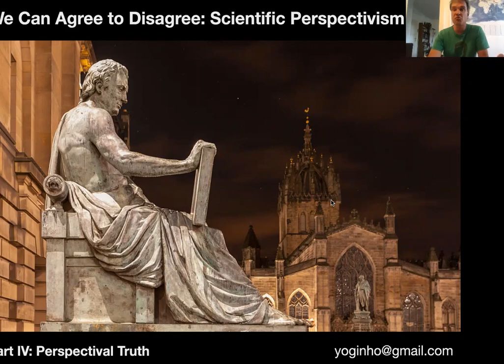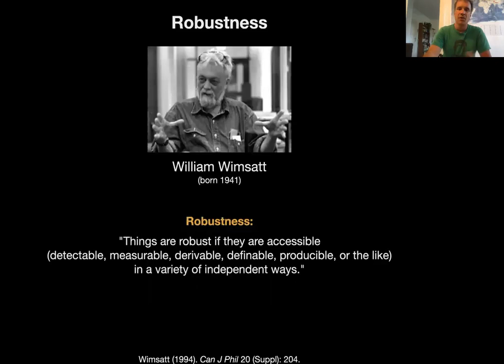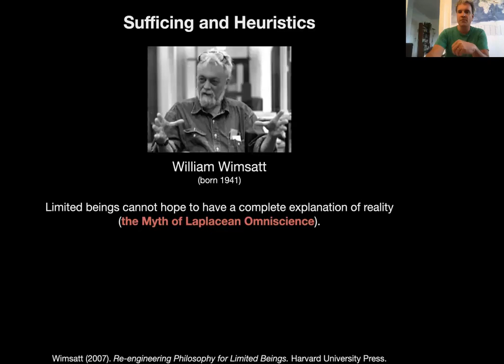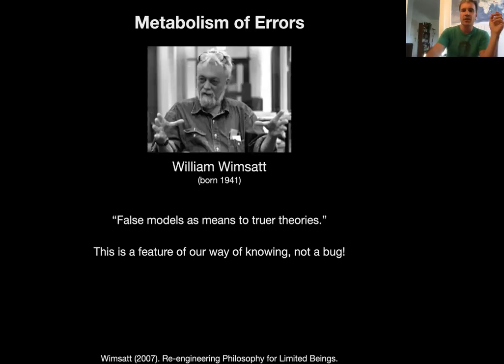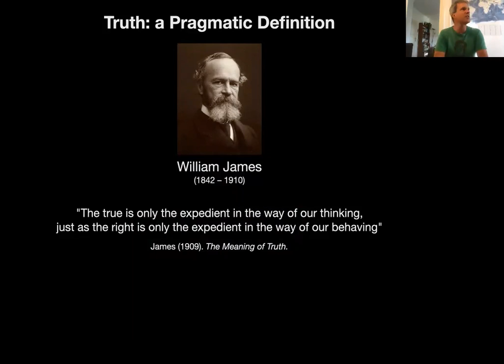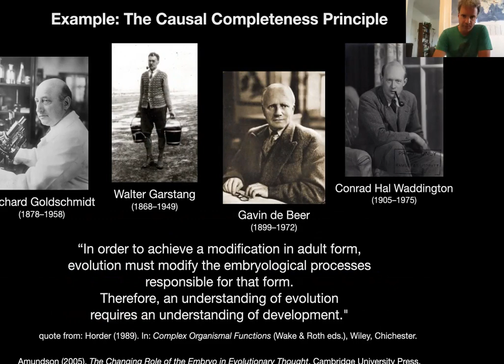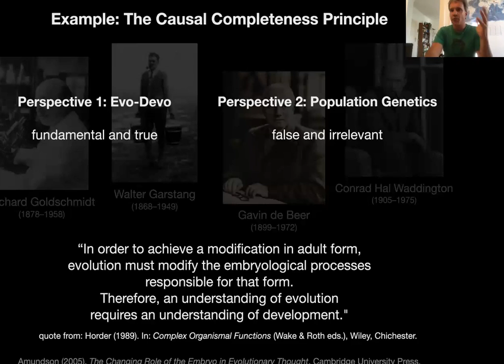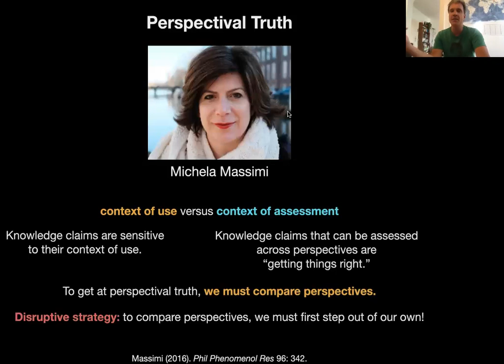02.04 Perspectival Truth – Beyond Networks: The Evolution of Living Systems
Module 2 of "Beyond Networks" introduces the philosophy of scientific perspectivism (or perspectival realism). This last lecture of the module addresses the problem of truth in perspective. How can scientific knowledge relate to reality, if it can be neither 100% certain nor truly objective? How can we determine the trustworthiness of our claims? I am using William Wimsatt's concept of "robustness" and Michela Massimi's work on "getting things right" (by assessment of claims across perspectives) to show how we can get reliable knowledge without having to step out of our own heads. This motivates our stepping out of the perspective of genetic reductionism for the rest of the lecture, which will continue with an introduction to process thinking and its application to the generation of scientific knowledge itself in module 3.

Wimsatt's account of robustness is from "Re-engineering Philosophy for Limited Beings" (Harvard University Press, 2007).

Michela Massimi's account of perspectival truth is from her 2016 paper in Philosophy and Phenomenological Research 96: 342–59.